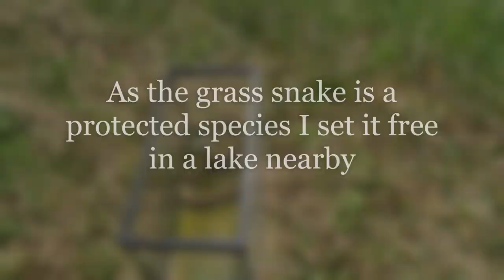Grass snake kills frog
I have a small pond in my garden(4m x 6m) with goldfish, frogs, water lillies etc...and each year again I enjoy observing this ecosystem. As I was reparing the pond I suddenly saw this  dramatic scene. A grass snake that frequently vistis or even inhabits my small pond had caught a frog.  For the frog all help was too late. I could get my camera however and succeeded in taking some shots. I've put it together with the "Windows Photo App".